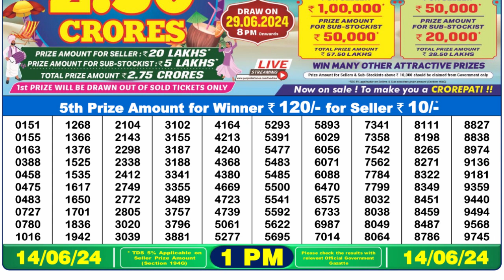Nagaland Lottery Sambad Live 1pm 14.06.24